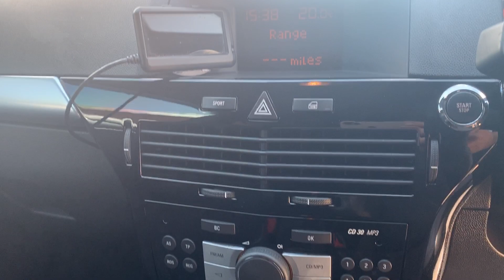2009 Vauxhall Astra VXR ** Stage 1, Cherished, Stunning Condition, Faultless **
We are a dealer specialising in Hot hatches and offer full dealership facilities. Extended warranties, Finance via Close Brothers Motor Finance and we have an indoor showroom.

Hello and welcome to the sale of this absolutely gorgeous Vauxhall Astra VXR

Firstly, this is a modified car as you can see, however the major difference with this one is that all of the modifications where carried out under the previous owner and professionally fitted. Before this, the car was totally standard and the previous owner cherished this car which you can really tell.

This hasn't been a thrashed VXR so any potential viewer can be assured that the car runs and drives perfectly with no issues at all!

Basic Credentials;

- 2009 Vauxhall Astra VXR in Arden Blue
- 91,391 Miles
- 2 Keys with Keyless Entry and Start
- 4 Previous Keepers
- Full Service History
- Fully HPI Clear
- Mot until July 2020 - passed with no advisories
- No Gearbox Issues
- Absolutely Faultless
- Cam Belt and Water Pump with Invoices

Mechanical Overview;

The service history is up to date and stamped within its original service book and comes with 8 stamps and all manuals that you would find from new. This includes the radio code and leather wallet.

Some of the notable work carried recently are as below;

- The Cam belt and Water pump where changed in December 2017 with an invoice to prove
- The Stem seals where uprated and changed in April 2018 with an invoice to prove
- The gearbox bearings where uprated and changed with replacement 2nd and 3rd gears in August 2016 with an invoice to prove

As you can probably work out by now, this car has had a lot of love and care with regards to upkeep and maintenance. I'd even go far as saying that this is the best kept, modified, VXR that is currently available so don't miss out!

The front tyres are a mixture of 1 Michellin and 1 Firestone both with roughly 4mm remaining. The rear tyres are matching Falkens which are nearly new with around 5-6mm remaining. There is no perishing or cracking to the sidewalls and there is very minimum road noise and the car drive perfect with no wobbling to the steering wheel.

The front and rear discs and pads have plenty of life left with no pitting or scoring to the discs. There is no unusual noises when braking and the stops on a button with no fading or humming coming from the discs.

Specification;

- Keyless entry
- Keyless start
- Piano black dash
- Piano black steering wheel trim
- Brushed chrome dash and door inserts
- Multi function steering wheel
- Black roof lining with sunglasses holder
- VXR leather gear shifter
- Electric windows
- Electric mirrors
- Half leather Recaro's in great condition
- Air con
- AUX point
- Cup holder
- Chrome interior door handles
- Blue callipers

Aftermarket additions include but not limited to;

Interior

- Pro sport boost and oil temp gauge
- Scan Gauge - scans for faults and every type of engine reading you could ask for

Exterior

- Front Carbon Canards
- Piano black Bonnet vents
- Piano black front grill
- Piano black wing mirror covers
- Piano black rear diffuser
- Piano black boot trim
- De wiper with glass bung
- Tinted rear lights
- Rear spacers
- Metallic anthracite 19" wheels
- Team Heko wind deflectors

Engine

- Stage 1
- Decat exhaust. No engine lights due to map and sounds amazing!
- Hard pipe top hat
- Blue silicon MTC Motorsport hoses
- K&N cone filter
- Air filter hard pipe kit
- Front mounted intercooler

As you can see it has a great standard spec which is then massively complimented by it's aftermarket spec too! The aftermarket modifications are fantastic and really give it the edge over a standard VXR - it's still easy to drive and very user friendly, which is a great bonus and can still be used as a daily!

As I've mentioned previously, these modifications are virtually new so the car hasn't been thrashed around by some young boy who has no mechanical sympathy! The car has always been warmed up and cooled down and has always had Shell Vpower fuel to ensure it's gets the best of everything.

Condition;

The exterior of the car is in really great condition showing no signs of dents, dinks, scratches or scuffs and the previous owner cleaned it weekly with regular polishing and waxing to have it looking its best at all times. The interior is exactly the same having been cleaned just as regular!

There are no worn buttons on the interior and everything works exactly as it should. If you're looking for a car that is as nice on the inside as it is on the outside then this car is definitely for you.

The wheels have been freshly refurbished in metallic Anthracite. The colour really pops in the sun and has a sort of Blue metallic fleck which really suits the body colour perfectly